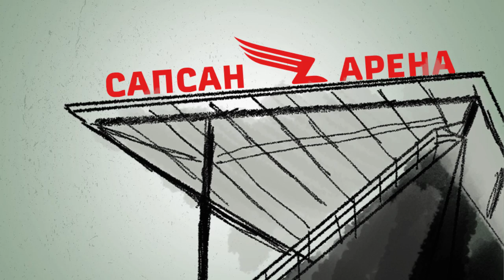«Сапсан Арена»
5 августа Малая спортивная арена «Локомотив» обрела новое название - «Сапсан Арена».